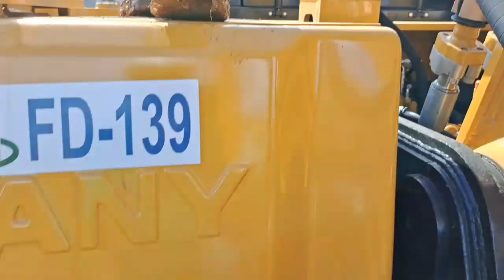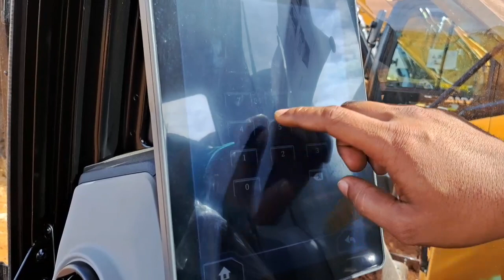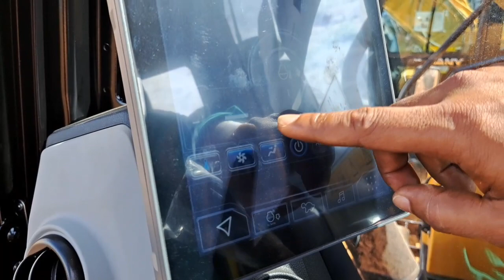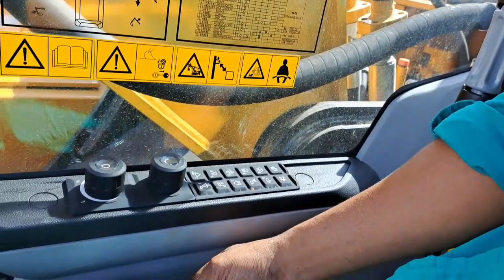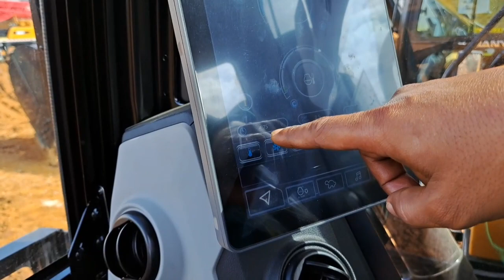⛔️tutorial P2H Excavator sany